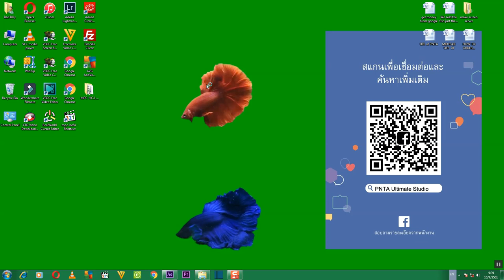คุยเฟื่องเรื่อง COMPUTER และ เรียนรู้การใช้ Program ADOBE AFTER EFFECT TUTORIAL ตอนที่ 1